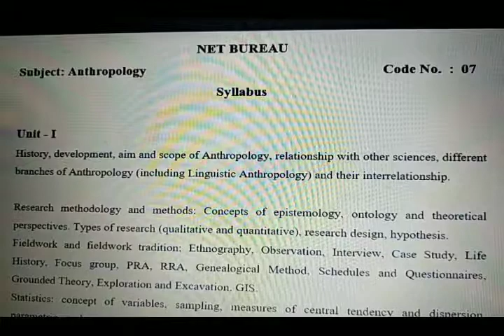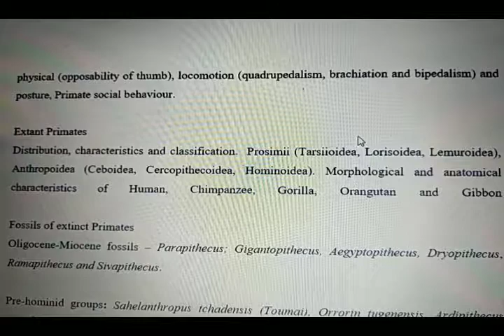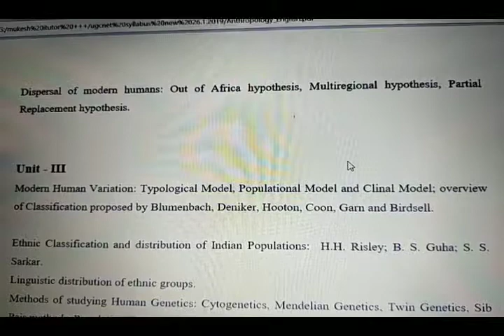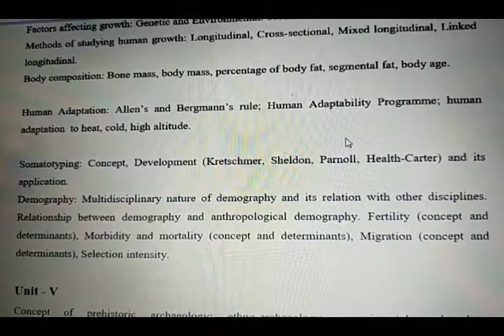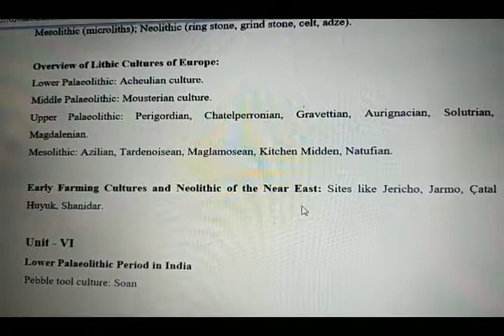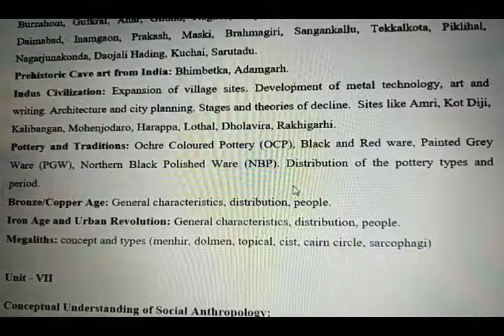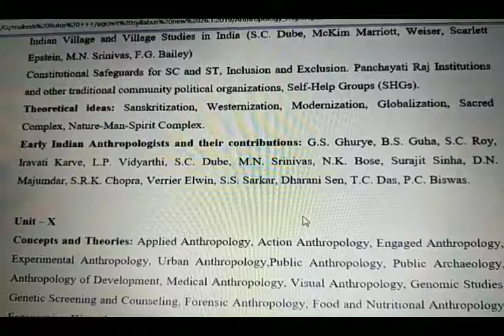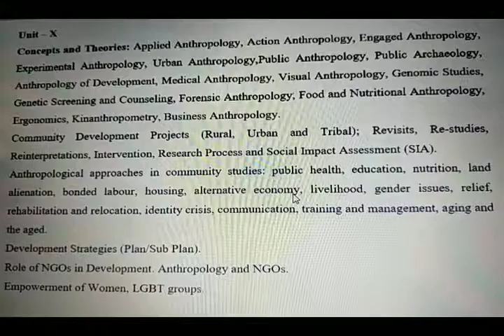UGC-NET /NTA -NET Exam ; Anthropology New Syllabus In English